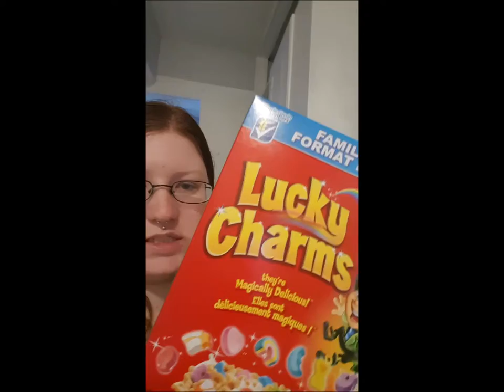Finger 11 Concert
went to a FINGER 11  concert